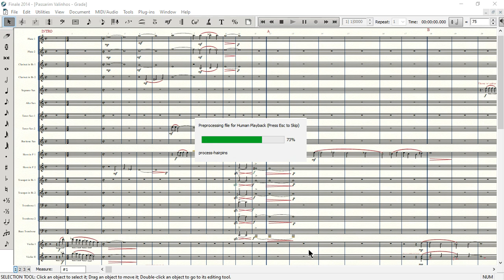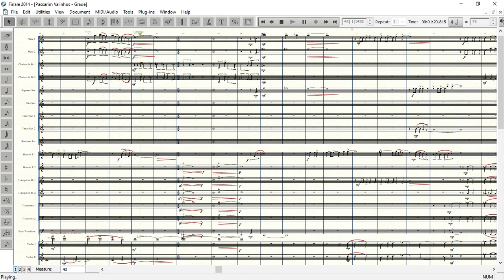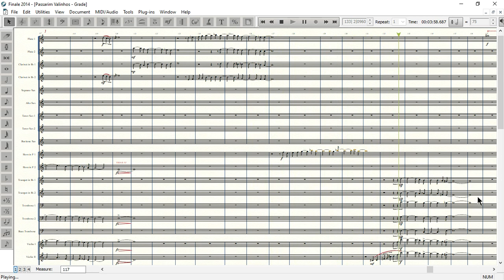Passarim (Tom Jobim) Arranjo: Maurício Lima - By Valinhos Jazz Symphonic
Musical Score Accompanied by Rehearsal Audio of the Valinhos Jazz Symphonic for lecture purposes.